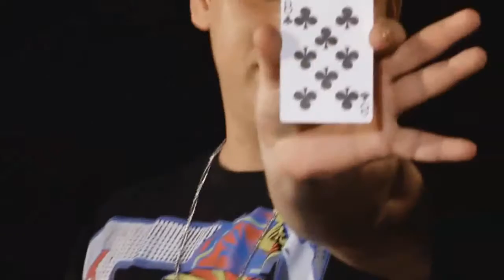Cards & Stage (Spanish language only) by Daniel K. - Video DOWNLOAD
One of the greatest magicians from Latin American, the Uruguayan Daniel K. is in BMagic Live.In this incredible presentation, Daniel K. talks about key aspects to create a good artistic performance and a magical atmosphere. Daniel K. also presents your skills with stage magic, good humor and creativ... For More Details and Purchase,